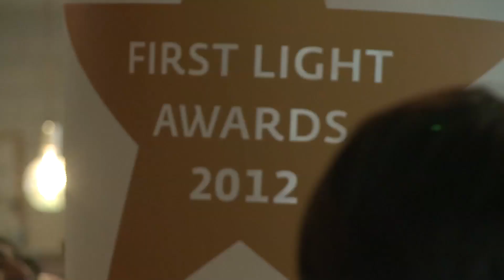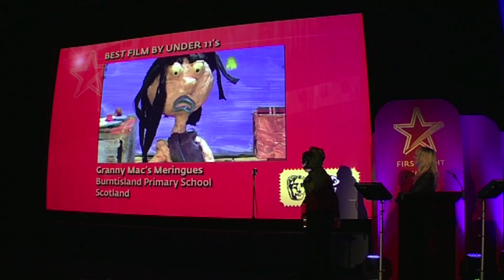First Light Awards 2012